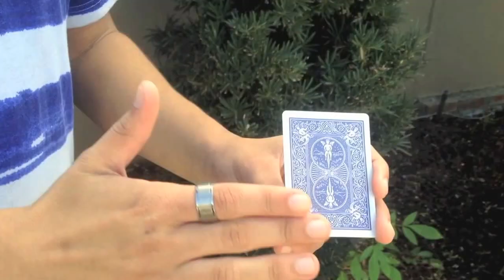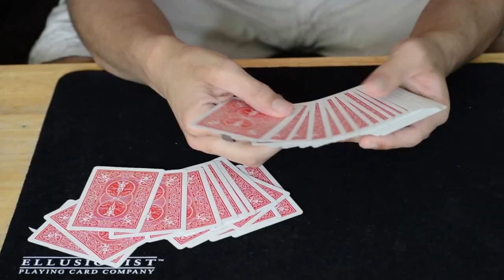WHY MAGIC? 100 Subscriber Special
GUYS!! we finally did it! I can't thank you all enough for the support, and i really hope you enjoy this video! it took a super long time to edit so if you enjoy please leave a like and a comment, and don't forget to subscribe if you haven't already!! more awesome videos to come!!!